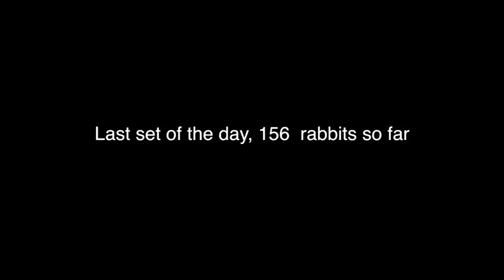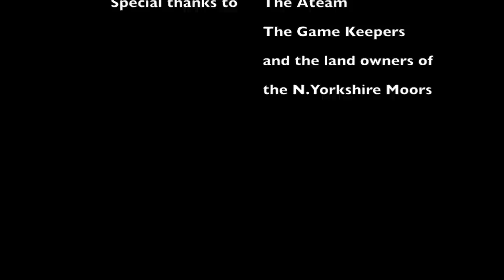Ferreting with the ATEAM in the North Yorkshire moors filmed by James Dane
Ferreting with the ATEAM in the North Yorkshire moors